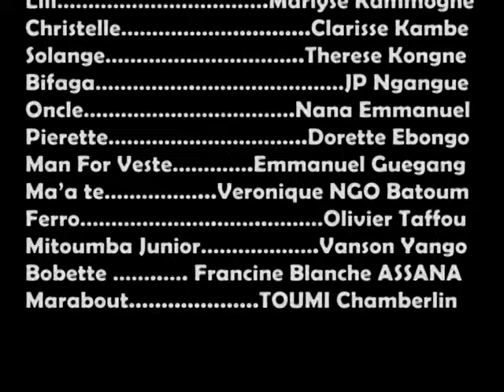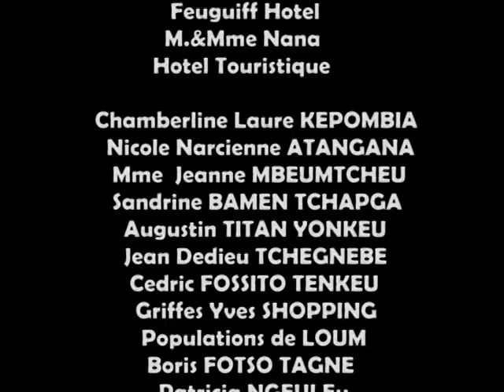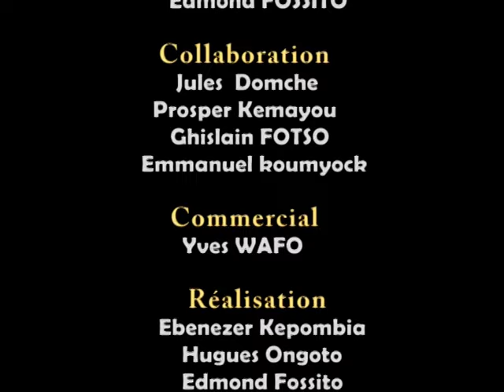FOYER POLYGAMIQUE : Épisode 124 (série africaine)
Retrouvez votre série FOYER POLYGAMIQUE du lundi au dimanche à 14H et 17H